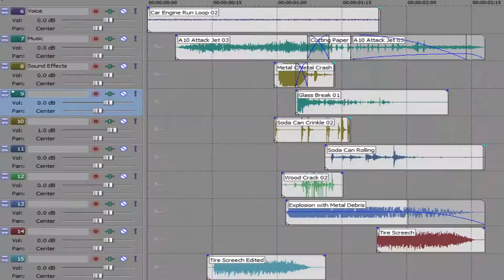Assignment 12: Face the Music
Purpose: To gain an appreciation for the little things that make a big difference in production quality.

Basis: There is a huge difference between student films and professional ones. Some of it has to do with lighting and camera work and sound quality. But a huge part is the music and sound effects. We don't notice them, but even short thirty-second commercials can be packed with dozens of sounds and musical bits. If you need inspiration, watch your favorite commercials, TV show intros, or movie scenes several times and listen to the sounds.

Directions: Add at least 9 sound effects/music bits for each minute of your movie. [NB: Do NOT use copyrighted music or sound effects for this. It is against the law.] When this is done, share your movie with your family, your friends, or even the world!

Looking Forward: You've finished your first major production. Time to go back to the basics.

What to Watch: "Opening Titles" for Chuck [TV-PG] I found at least 30 different sounds in this 30 second video. How many do you hear?